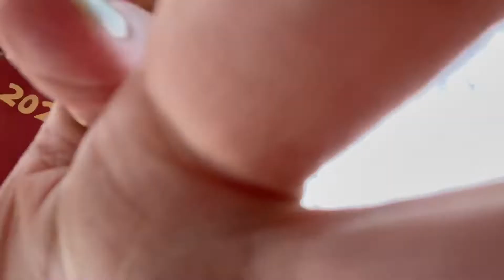Ecuador Mission Trip 2022